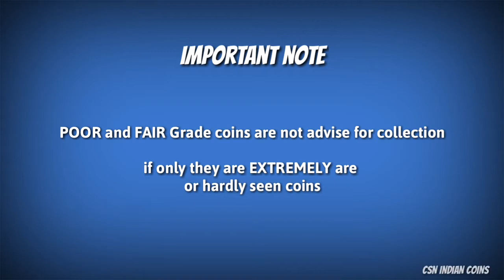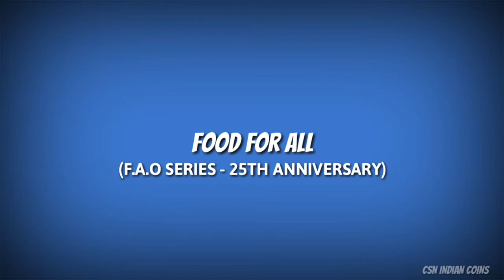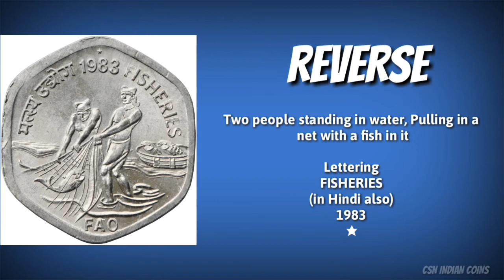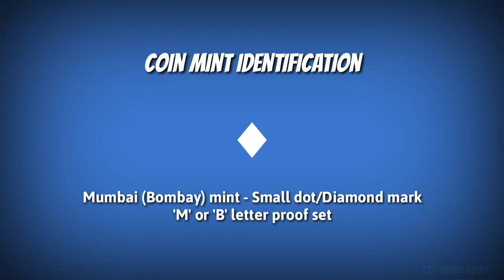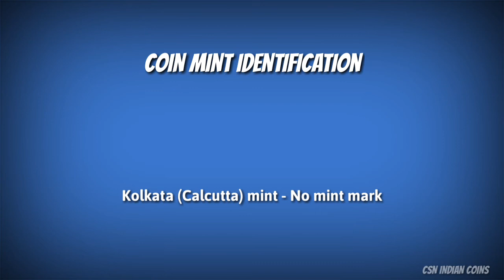20 PAISE - COMMEMORATIVE CIRCULATING COIN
20 PAISE - COMMEMORATIVE CIRCULATING COIN